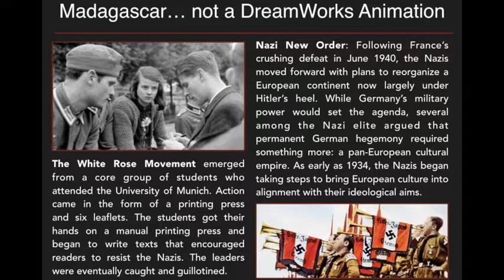APEH QOD March 19, 2020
AP European History Question of the Day: Madagascar